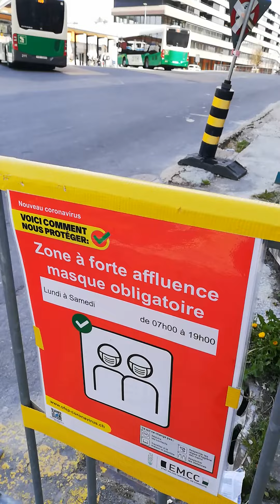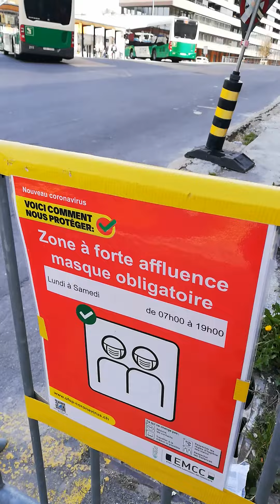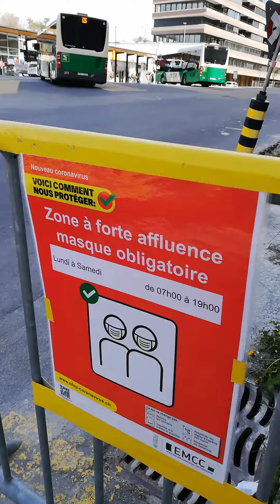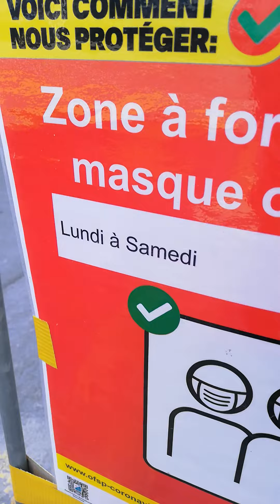คำศัพท์ภาษาฝรั่งเศสในชีวิตประจำวัน 72 Zone à fort affluence บริเวณที่มีผู้คนสัญจรหนาแน่น